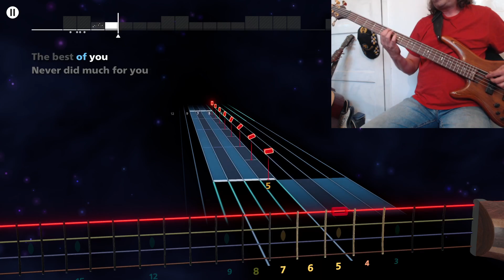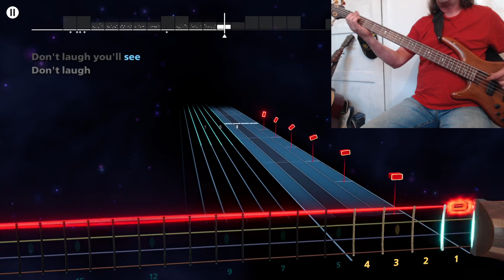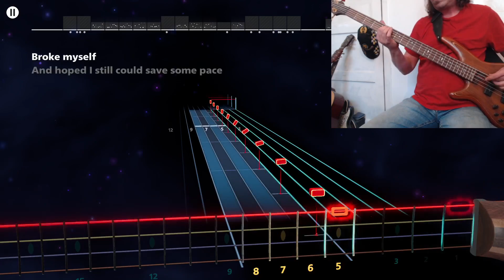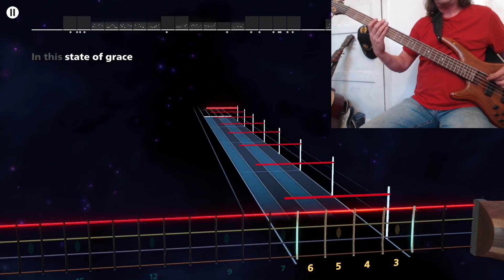Linkin Park Massive Rocksmith+ Lefty Bass 95%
Tuning Drop Db.